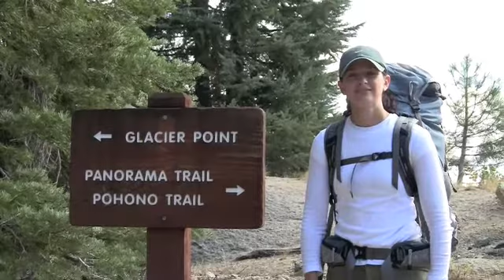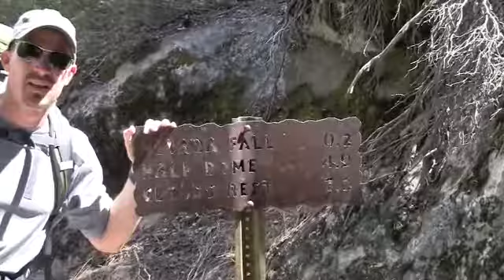Yosemite - Panorama Trail